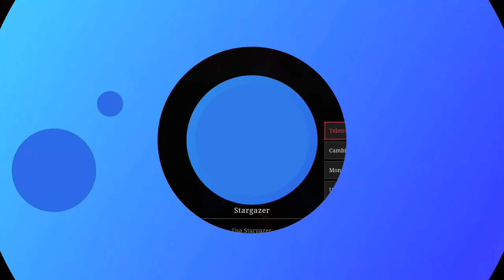Come affrontare il topo superstite | Blind Run Walkthrough - Lies Of P 18 con Luigi De Rose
🦊 Benvenuti in un altro video di Luigi De Rose! Se sei appassionato di  tecnologia e videogiochi, sei nel posto giusto.

💡 In questo video, ti porterò nel mondo affascinante di Lies of P, dove con la nostra blind run scopriremo insieme come affrontare il topo supertite.

Adoro interagire con voi e rispondere alle vostre domande!

► GRUPPO TELEGRAM: presto attivo

 per contenuti esclusivi e aggiornamenti dietro le quinte.

🎨 Vuoi saperne di più su [argomento correlato]? Guarda questa playlist: [link alla playlist correlata].